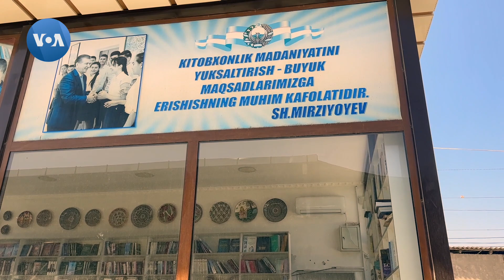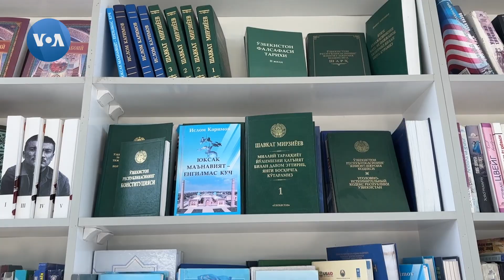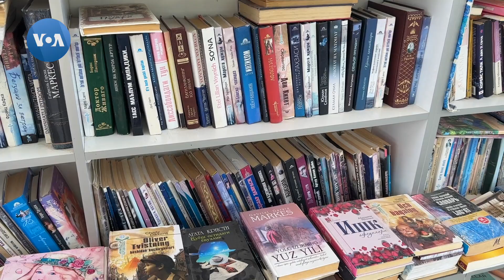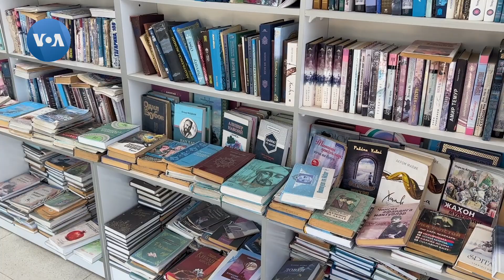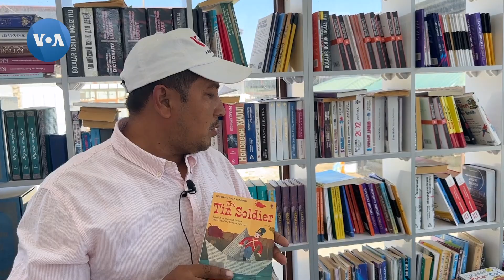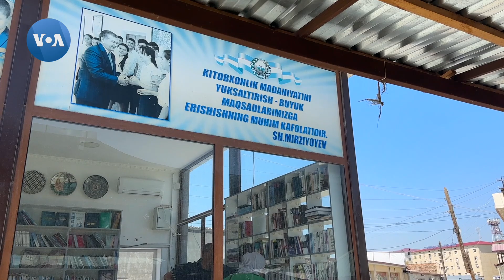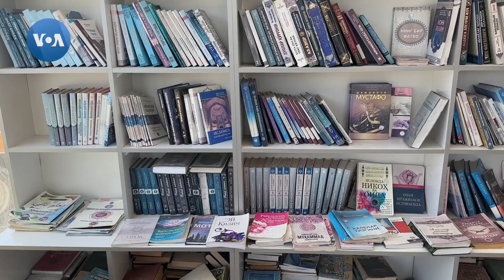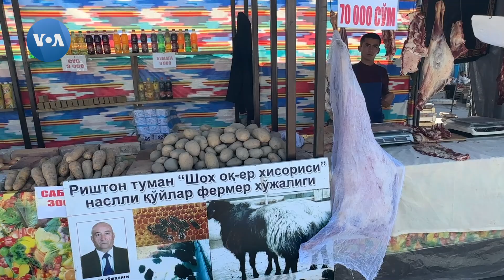Real O'zbekiston: Rishton bozori/Dima Qayum kutubxonasi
Farg'ona viloyatining Rishton tumanidamiz. Dehqon bozori yuragida tadbirkor va jamoatchi faol Dima Qayum kutubxona yuritadi. Kutubxona bahona bozorchilar bilan gaplashib, O'zbekistonning bu qismidagi tirikchilik va real manzara bilan tanishdik.